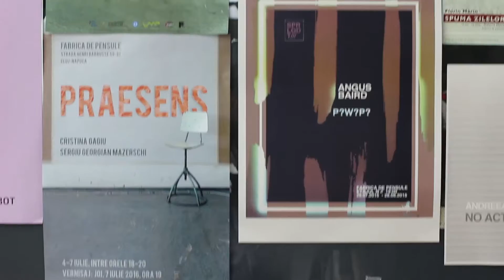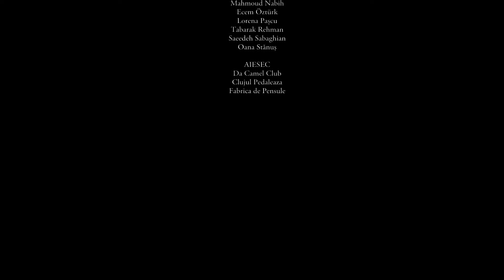People of Cluj-Napoca - We are the Youth Generation - summer 2016